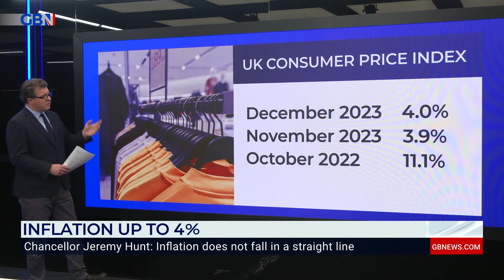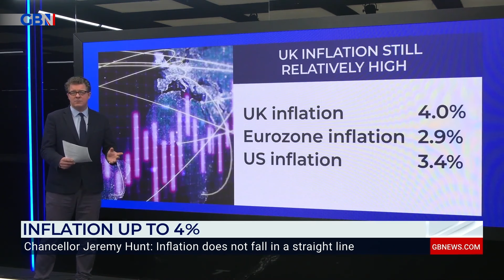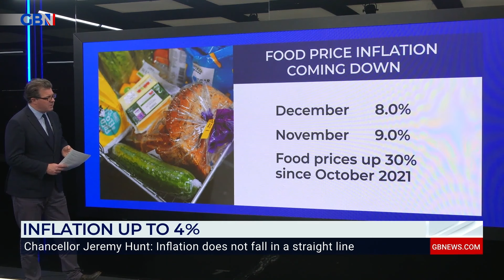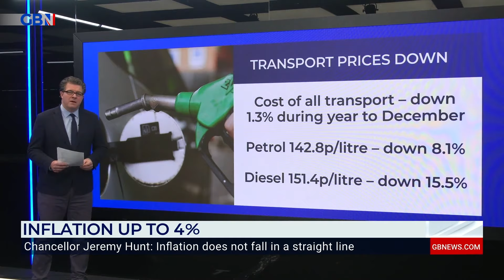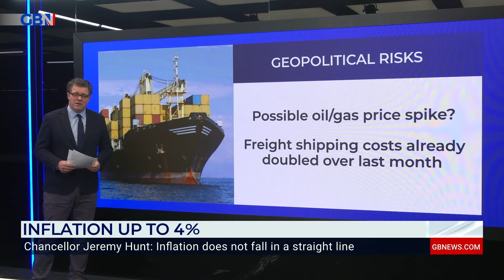Inflation RISES | Conservatives feeling the pressure as cost of living SQUEEZE continues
‘This cost of living squeeze is still very much with us, and that’s bad news for the Tories.’

GB News Economics & Business Editor Liam Halligan explains why the UK has today seen an unexpected rise in inflation to 4%.